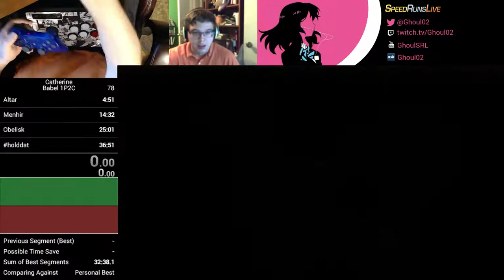{Obsoleted] Catherine Babel 1p2c in 33:48.04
Obsoletes old WR by 3:03. This was an insane run from beginning to end; with an above average Altar, a great save to salvage a bad start to Menhir, an amazing Obelisk, and an Altar that could do no wrong, despite not really getting good patterns. My decision making was good, as was, for the most part, my execution.